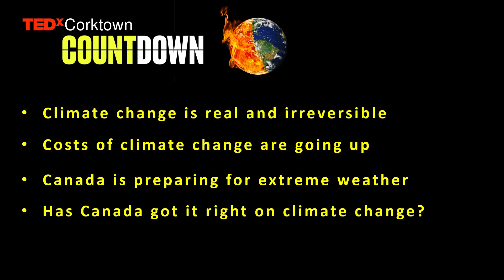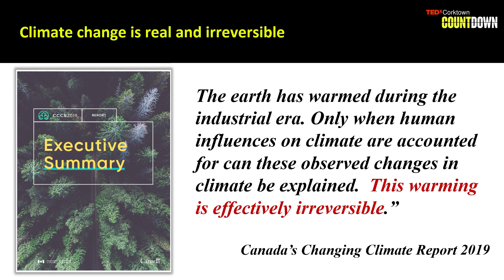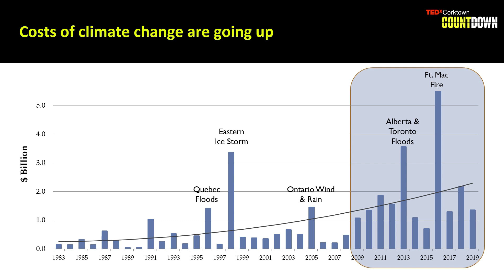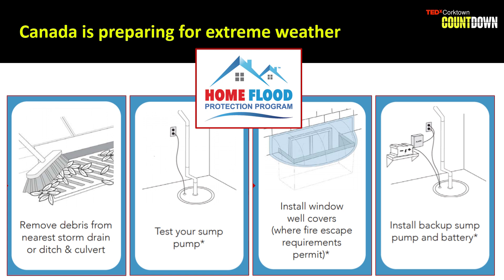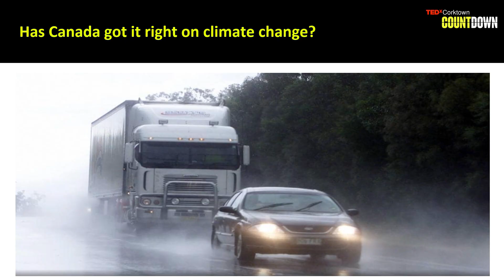Hotter, wetter, wilder... I’m not talking about a new theme park. | Blair Feltmate | TEDxCorktown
We can’t afford climate change, so we better prepare for it.  Sustainable development expert Blair Feltmate shines a light on the extreme weather catastrophic loss insurance claims which are becoming the norm, and how fire and too much water in the wrong place has to be our priority to fix. Blair is the Head of the Intact Centre on Climate Adaptation, University of Waterloo. He has written textbooks on Sustainable Banking (University of Toronto Press), and Aquatic Ecology (CAB International).

Blair is Chair, Adaptation Committee, Canadian Institute for Climate Choices, Environment Canada (ECCC). He is a member of the Sustainable Finance Advisory Committee, Global Risk Institute. Blair is on the Advisory Board on Climate Change, Minister of Environment, Ontario. He was Chair, Government of Canada Expert Panel on Climate Adaptation, and Chair, Electricity Transmission and Distribution Adaptation Standard, Canadian Standards Association. He is former Chair of Pollution Probe, and he was Chair/Founding Member of the Sustainable Electricity Program, Canadian Electricity Association.

Blair was an NSERC Canada Post-Doctoral Fellow. He holds a Ph.D in Theoretical and Applied Ecology, Masters in Sustainable Development, Masters in Zoology, and a Hon. Bachelor’s in Life Sciences. This talk was given at a TEDx event using the TED conference format but independently organized by a local community.